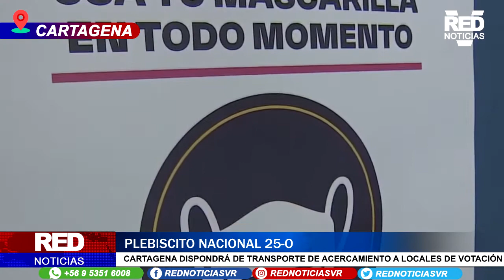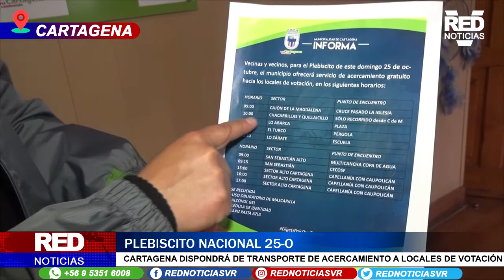CARTAGENA DISPONDRÁ DE TRANSPORTE DE ACERCAMIENTO PARA LOCALES DE VOTACIÓN DEL PLEBISCITO 25-O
📍 Cartagena⁣
Cartagena ha dispuesto un nuevo lugar de votación. Esto a raíz de la pandemia que nos afecta a todos y así poder contar con más espacios y salas. Por ello es importante revisar su mesa si ha cambiado de ubicación o se mantiene la misma. Otra de las disposiciones para este 25 de octubre, es que las personas de sectores apartados podrán contar con locomoción colectiva gratuita. Aquí entregamos horarios y lugares de salida donde usted podrá ir a votar y volver a su hogar de la misma forma.  ⁣
➡️ Informe